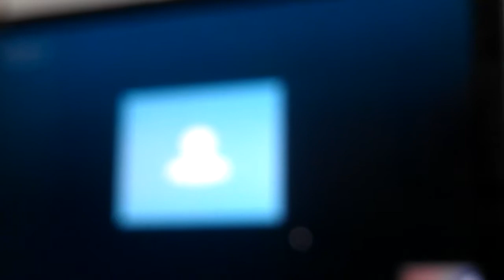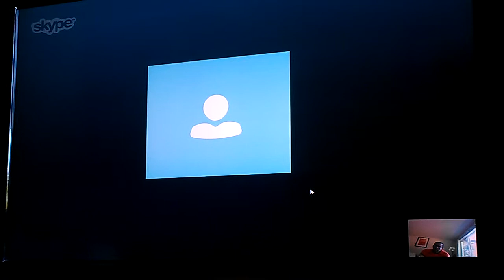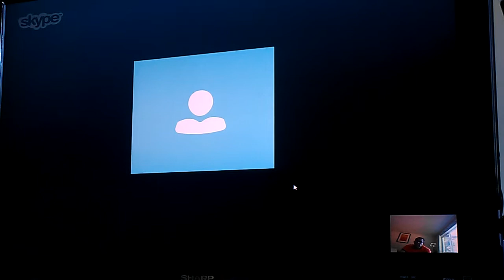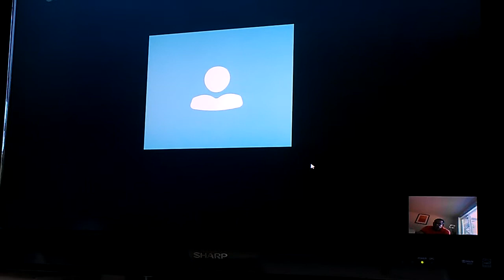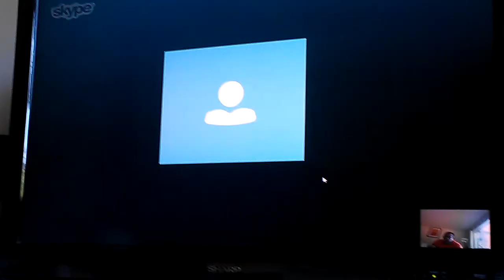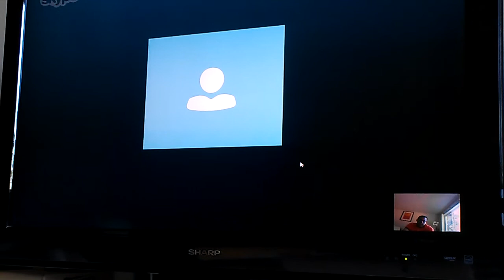SKYPE: ROGERNESTOR2003

JESUCRISTO VINO A LIBERTAR A LOS CAUTIVOS:
19 A predicar el año agradable del Señor